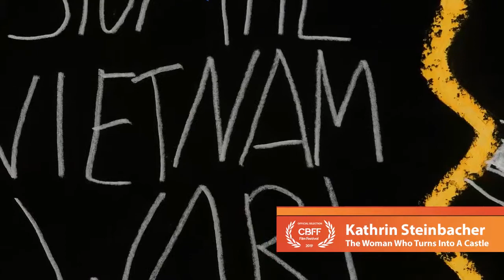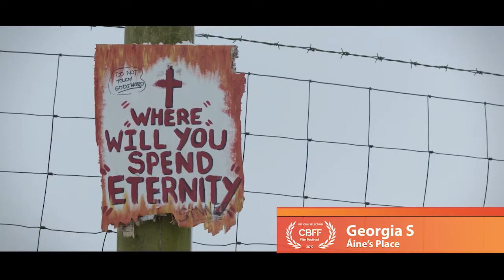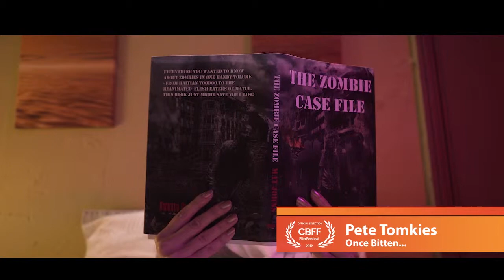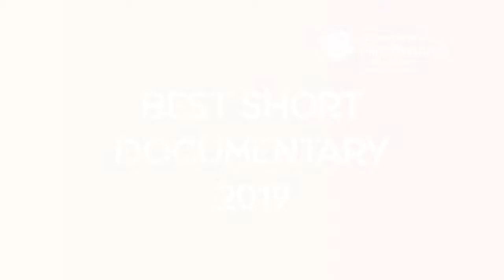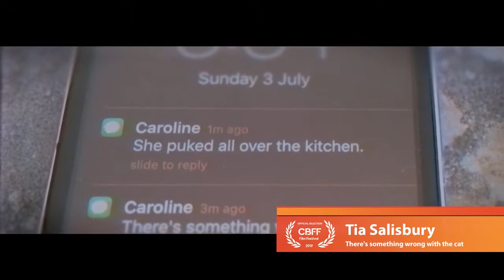CBFF 2019 Award Nominations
Welcome to the Carmarthen Bay Film Festival Nomination 2019  from the University of Wales Trinity St David’s Creative Carmarthen.

University of Wales Trinity Saint David Creative Carmarthen Film and Media at UWTSD Carmarthen; SmileToBeFree Digital and Bensounds.com